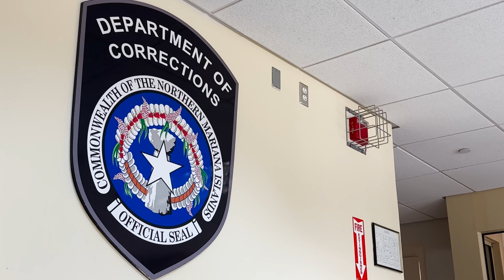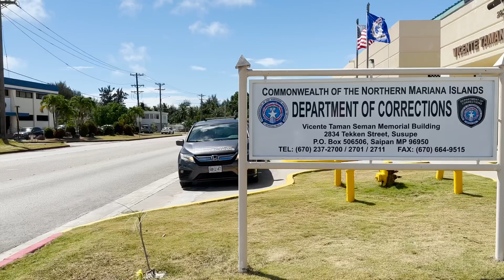Macaranas is NMI’s DOC Deputy Commissioner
The CNMI Department of Corrections has a new deputy commissioner. Anthony Macaranas returns to law enforcement after retiring from a 35-year career at the NMI Dept. of Public Safety.

Regional correspondent Thomas Manglona reports.